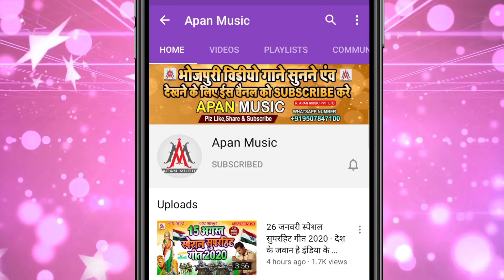इतना_ब्लास्ट_सॉन्ग_आज_तक_नहीं_सुनें_होंगे - dev_Sunil - भतार_बकरी_बनाके_मरेला - Bhatar_Bakari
►Song : Bhatar Bakari Banake Marela
►Singer : Dev Sunil
►Lyrics : Sonu Bedardi